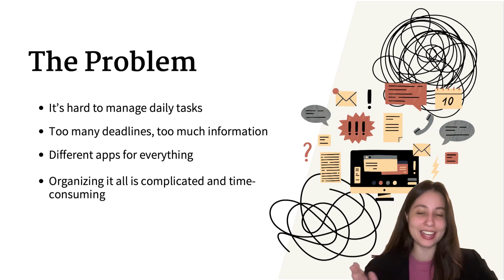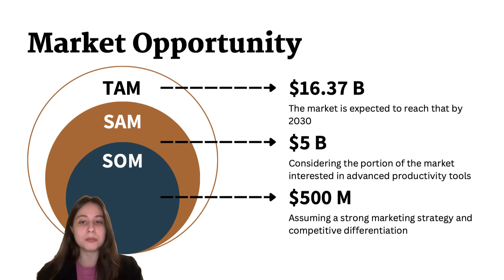TaskTrack Pitch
This is my Problem Pitch Video for TaskTrack
by: Sophia M Vasconcelos

This is an assignment for my Entrepreneurship and Creativity class :)